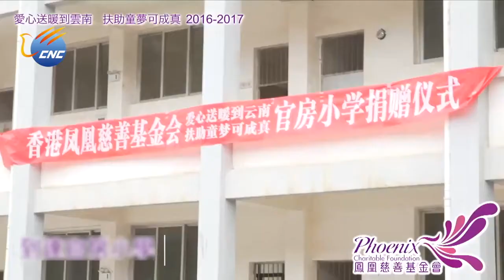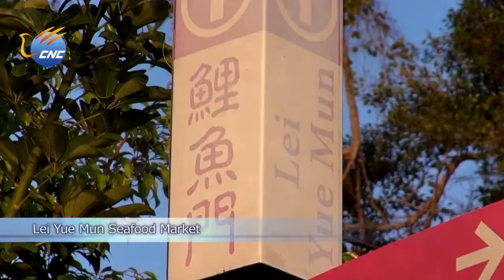中國新華電視《香港傳真》 鳳凰慈善基金會連續四年愛心送暖到雲南